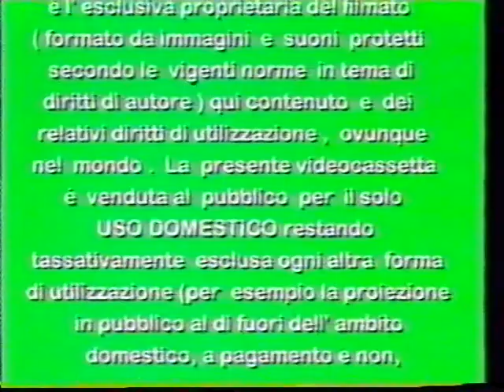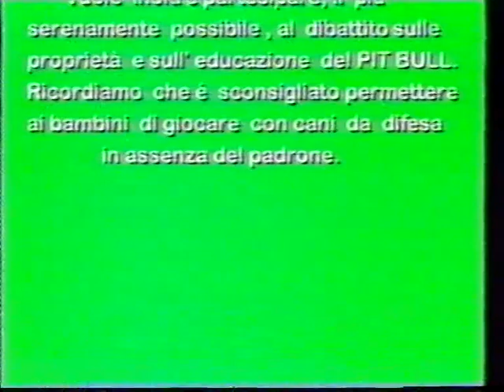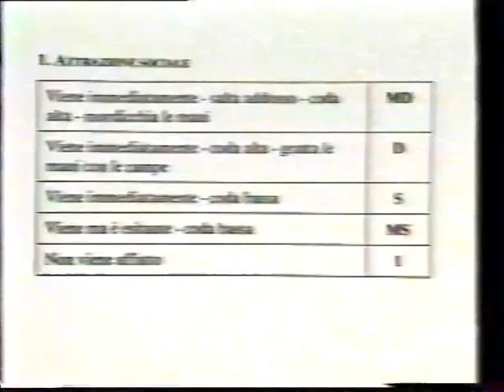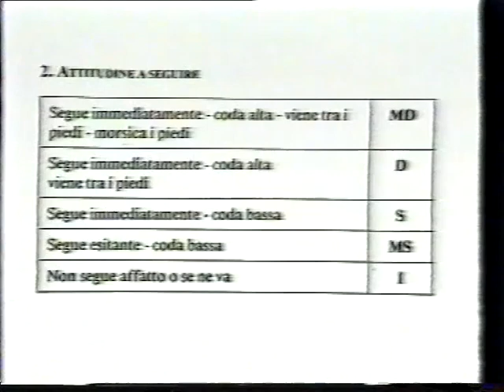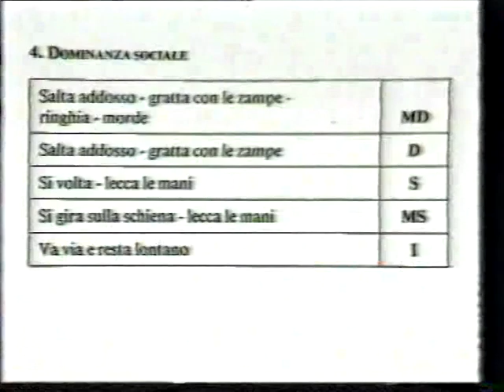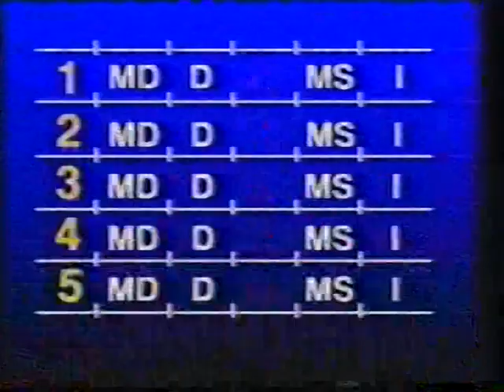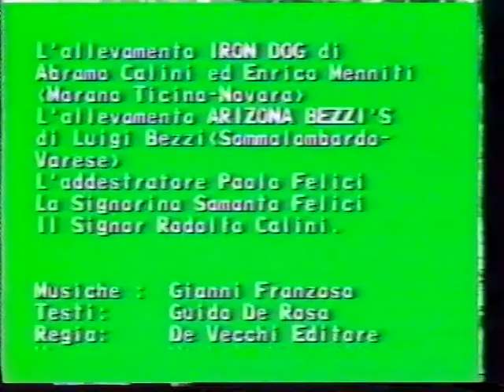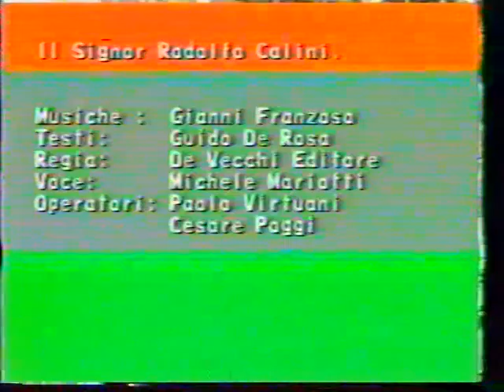Il Pit Bull - De Vecchi Editore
Standard/Bellezza, educazione, toelettatura, valutazione, scelta del cucciolo, addestramento alla guardia e difesa
Testi: Guido de Rosa
Regia: De Vecchi Editore
Voce: Michele Mariotti
Realizzazione: Studio Uno - Pavia

Allevamenti: Allevamento Iron Dog di Abramo Calini ed Enrico Menniti, Allevamento Arizona Bezzi's di Luigi Bezzi
Addestratore: Paolo Felici